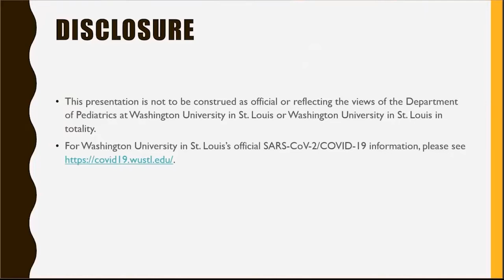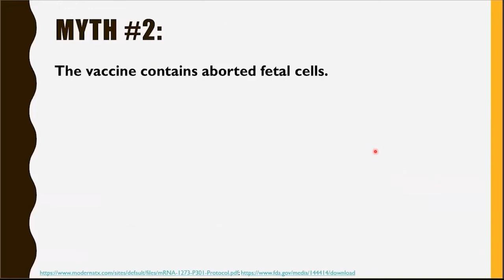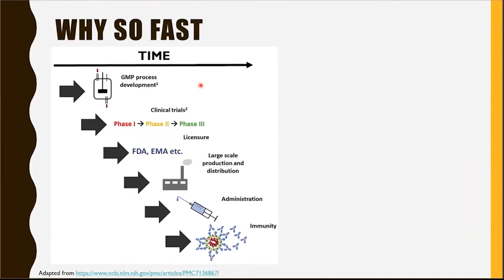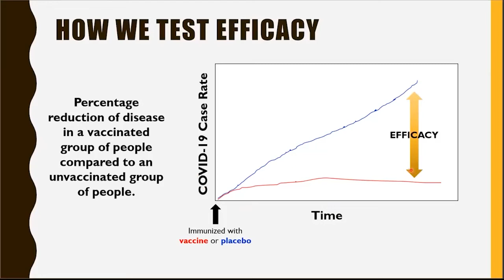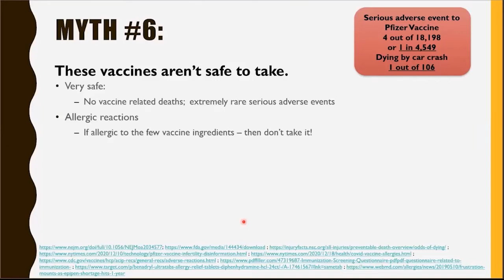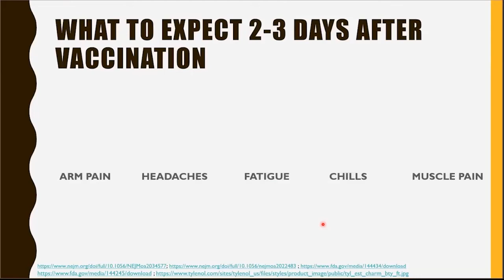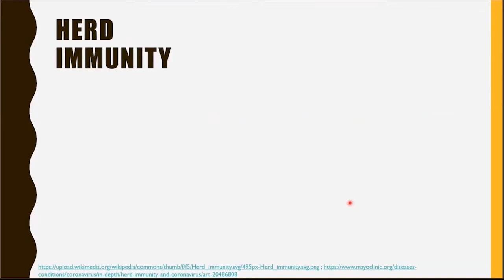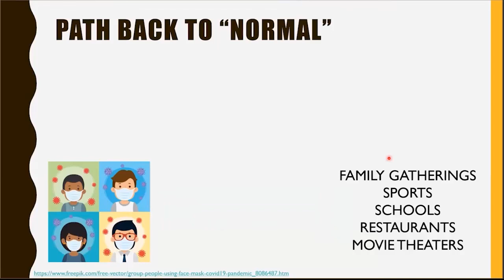COVID-19 Vaccine: Get the Facts – Presentation by Dr. Kim Thomas